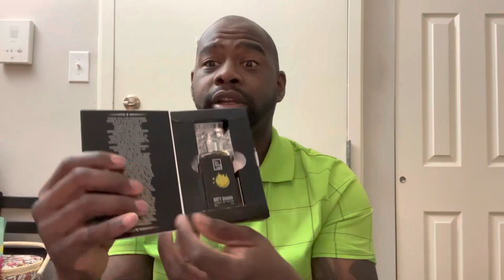NEW DIRTY BANANA 🍌 DUA FRAGRANCE 2022 RELEASE 🔥🔥🔥🔥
New YouTube channel  - ChrisCretice below 👇

MY NEW YOUTUBE CHANNEL INTRODUCED VIDEO

Buy This Fragrance @